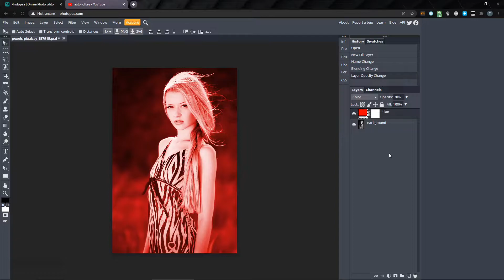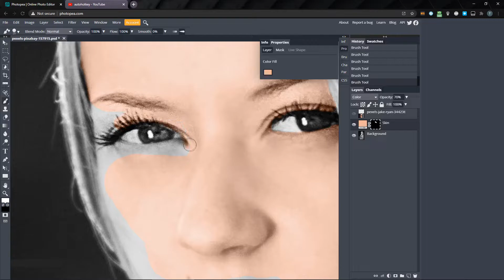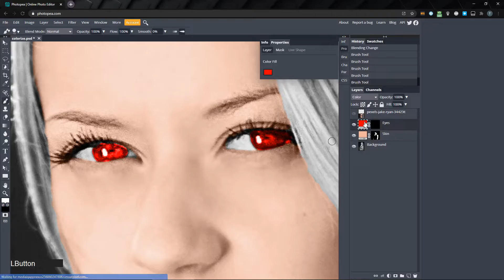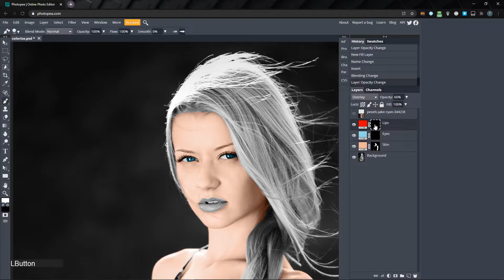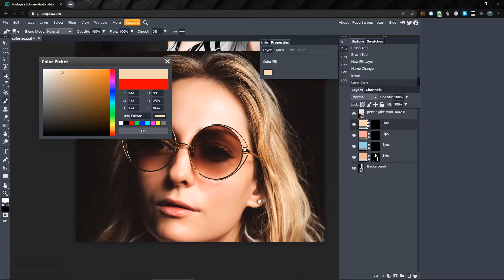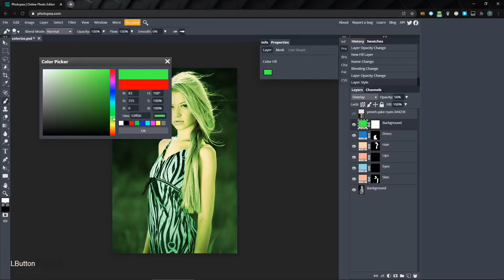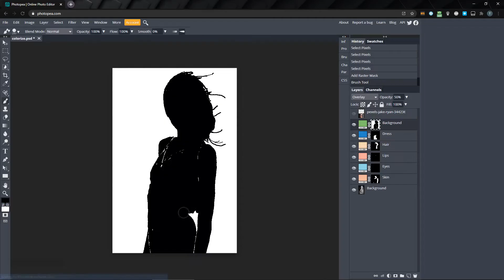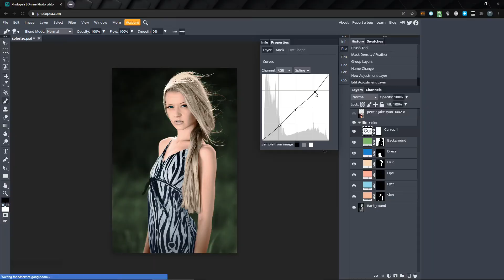How to Colorize Black and White Photos in Photopea Tutorial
The easy method to colorize your black and white photos, using solid color fill layers and masks! In this tutorial, we'll look at how to use Photopea to add color to your images, giving them the ability to connect with the viewer more than they would in B&W.